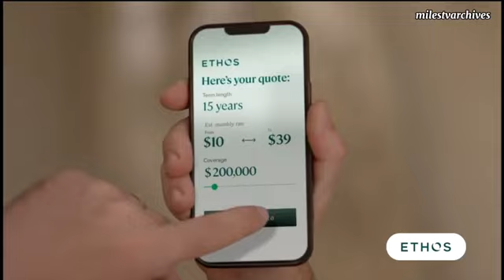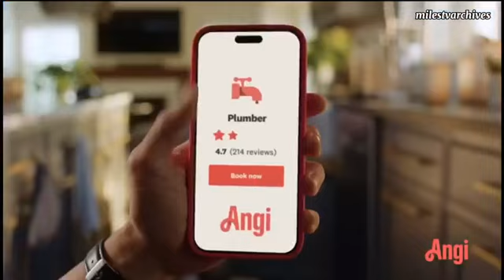Cartoon Network (sign off)/Checkered Past (sign on) • 07/24/2024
Channel: Cartoon Network/Adult Swim USA/PR 🇺🇸🇵🇷
Time: 4:59PM (ET/PT)
Source: TheTVApp.to